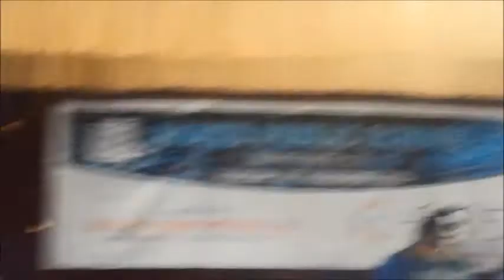Assisi Vidyaniketan Public School Mime THUG